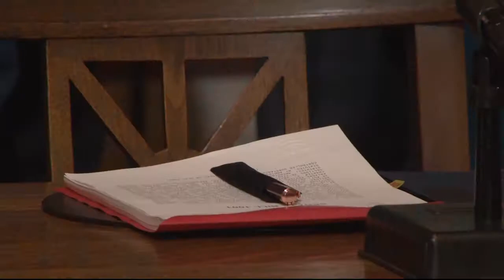Gov. Doug Ducey signs opioid bill | Cronkite News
Gov. Doug Ducey signs health care bill that will protect people reporting opioid overdoses.